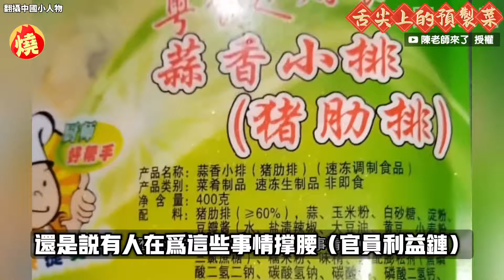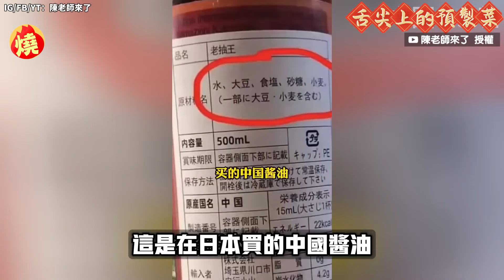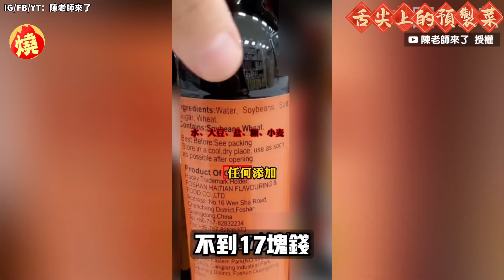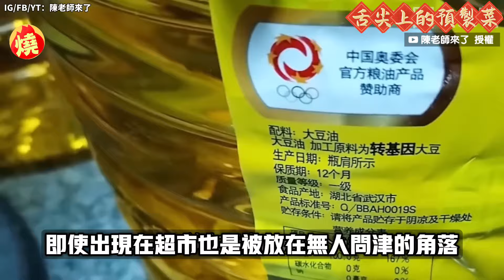狂放添加劑！中國預製菜進校園「生產環境曝光」 網譏：不愧是暖心黑科技－全民話燒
中國的預製菜是一種在食品工廠裡，通過預選、調製等，經過加工過程生產的食物熟成品或成品，類似於台灣販售的調理包食品。近年來中國的預製菜產業迅速發展，官方政府更是有意將其引進校園，不料，預製菜的製作過程影片竟意外流出，只見工作人員在做預製菜時，放入了不少添加劑以及合成肉，引起不小的爭議，更有網友諷刺「不愧是領先全球的暖心黑科技，讓國家食物這麼先進」。